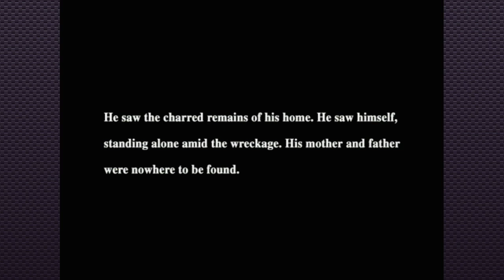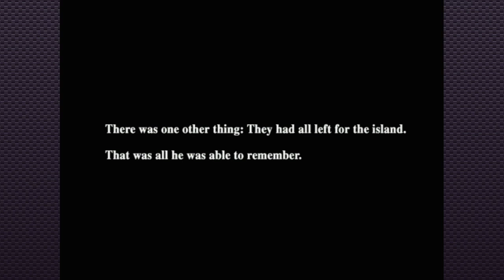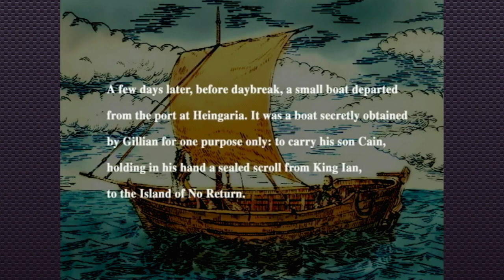Eternal Ring - First Person From Software Goodness | PS2 Gauntlet #5 (Twitch VOD)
Hello everyone and thank you for checking out the this VOD in my PlayStation 2 Gauntlet series! If you don't know what this is, it's my quest to collect, play, and stream every North American game on the PlayStation 2!

Another fun one this time around, though the controls could really use some work. Still, I had fun trying out this From Software classic!